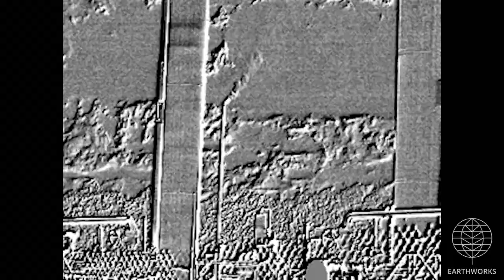Aethon Energy Gravel Point Treating Facility, DeSoto Parish, LA (May 2017)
Aethon Energy
Gravel Point Treating Facility
Frierson, DeSoto Parish, LA
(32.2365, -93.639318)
Filmed 5/31/2017